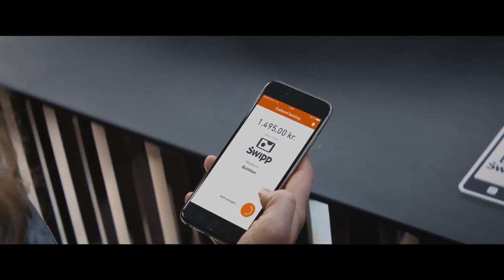Swipp og din mobil Gode sammen